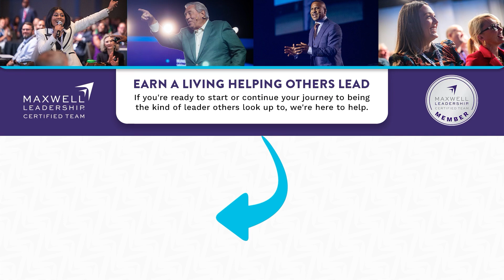Do You Want it, or Does Someone Else? | MWM